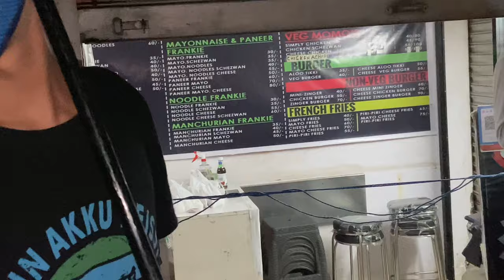Ronak or vansh ko Bathtub me nhana hai vese nhate nai Hai !!! 😂😂 | Maddyvlogger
__________________________________________________ ENJOY KARO MERI VIDEOS KO KOI BHI SUJAAV YA KUCH ME ALAG KRU TO COMMENTS ME BATAO TO ME CHANGE KRUNGA OR MERE VIDEOS KO LAST TAK DEKHO OR FR BTAO KESE LGTE HAI THANKS FOR YOUR LOVE AND SUPPORT ❣️

_________________________________________________ HELLO GUYS KI HAAL CHAAL TUHADA HOPE KI TUC SAB THIK HOVONGE WELCOME BACK TO MY CHANNEL EVERYONE AAP SABKA SWAGAT HAI MERE YOUTUBE CHANNEL ME HOPE KI AAPKO YE VIDEO BHI ACHA LGEGA PLEASE SUPPORT KARTE RAHO . THAKNS FOR WATCHING MY VIDEOS 🙏🤗 ENJOY KRO APNI LIFE KO OR MERI VIDEOS KO BHI ENJOY KRO KUCH BHI HO TO COMMENT BOX ME BTANA MUJHE ME AISE HI ACHE ACHE VIDEO'S AAPKE LIE LATA REHTA

__________________________________________________ IS VIDEO ME MENE THODA ENJOY BTAYA HAI .. AAP MUJHE PYAAR KRTE HO AND SUPPORT KRTE HOTO MUJE MOTIVATION MILTA HAI

__________________________________________________ AAP AISE HI MUJE PYAAR KARTE RAHO MERI VIDEOS KO SHARE KARO OR AGR AAPKO KOI ORTYPES KI VIDEOS CHAIYE TO VO BHI BATAO ♥️

_____________________________________________ ____THANKS FOR YOUR LOVE AND SUPPORT AND YOUR BLESSINGS 🙏 ___________________________________________________